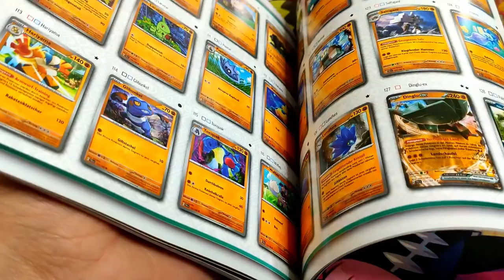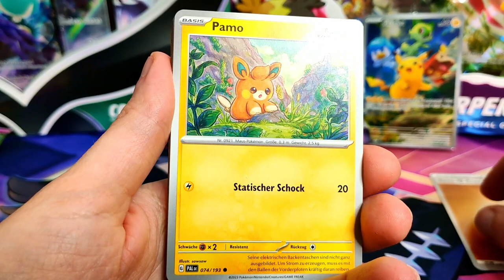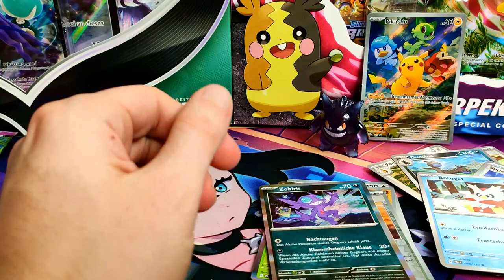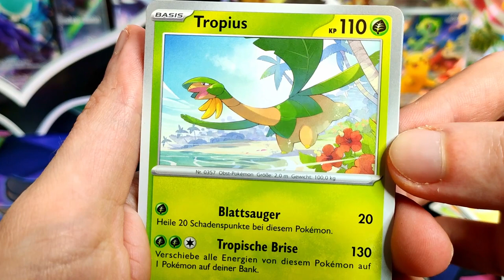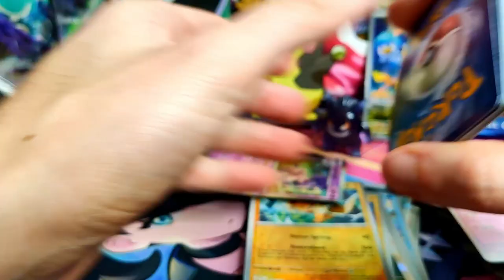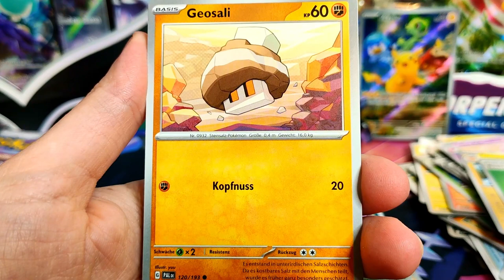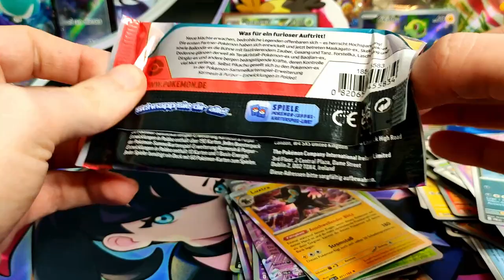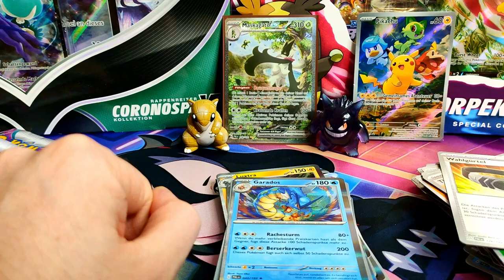Pokemon Entwicklungen in PALDEA - TOP TRAINER BOX | TCG Opgening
Danke für's Zusehen! Ich freue mich über jeden Like, Kommentar und natürlich besonders jedes Abo!

Nach ca 20 Jahren Pause nehme ich das Sammeln von Pokemon-Karten wieder auf!
Ich habe mega Fun dabei und hoffe es gefällt euch auch!

Besucht mich auch auf Twitter und Twitch für Updates und gelegentliche Gaming-Streams!